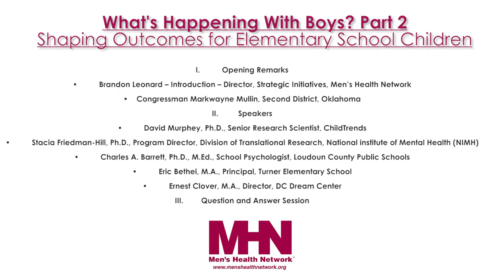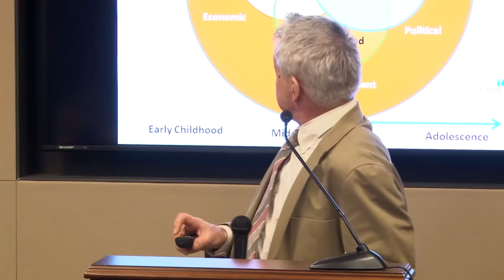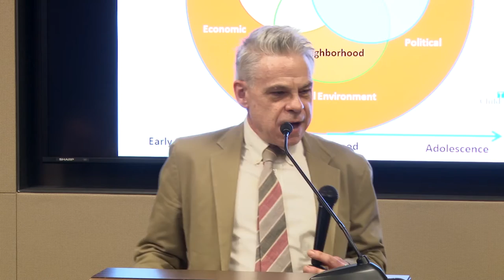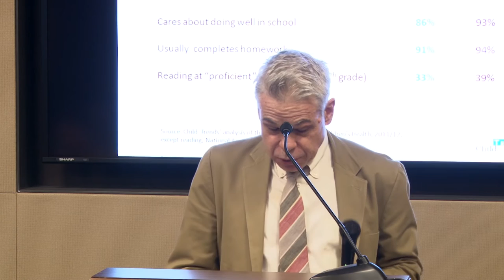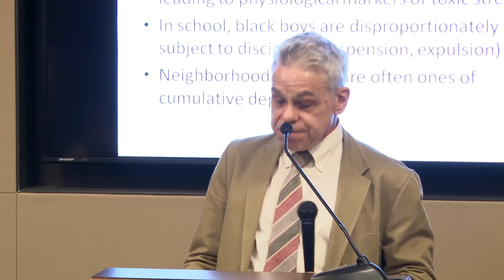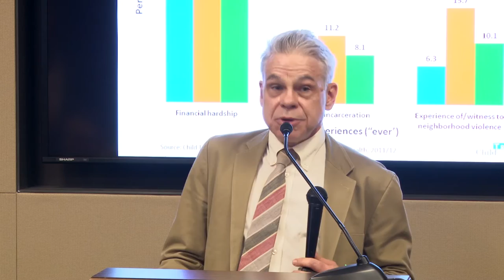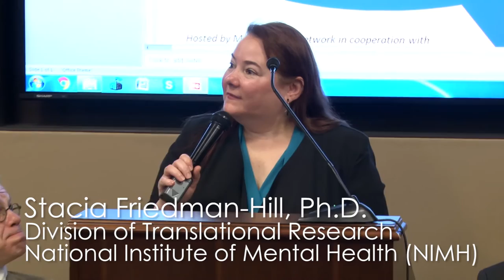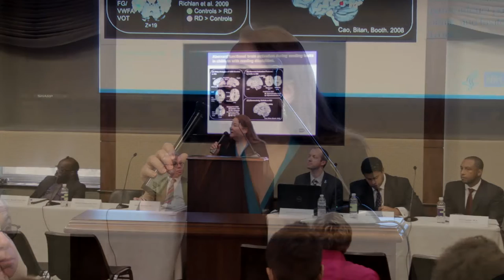What's Happening With Boys? Part 2. Shaping Outcomes for Elementary School Children - Briefing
Briefing by the Congressional Men's Health Caucus with Men's Health Network. Washington, DC.

A part of the Dialogue on Men's Health series of discussions.

Congressional Men's Health Caucus: Congressmen Donald Payne, Jr. and Markwayne Mullin (Co-Chairs)

Features: Congressman Markwayne Mullin, Second District, Oklahoma; Brandon Leonard, VP, Strategic Initiatives, Men’s Health Network; David Murphey, Ph.D., Senior Research Scientist, ChildTrends; Stacia Friedman-Hill, Ph.D., Program Director,  Division of Translational Research, National institute of Mental Health (NIMH); Charles A. Barrett, Ph.D., M.Ed., School Psychologist, Loudoun County Public Schools; Eric Bethel, M.A., Principal, Turner Elementary School; Ernest Clover, M.A.,  Director, DC Dream Center